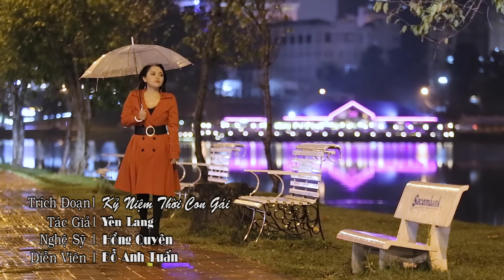Tân Cổ Kỷ Niệm Thời Con Gái - Hồng Quyên | Official MV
❖ Các bạn yêu mến Hồng Quyên hãy để lại nhận xét, góp ý để giúp kênh cải thiện nội dung tốt hơn. Chúc bạn và gia đình vui vẻ và hạnh phúc!